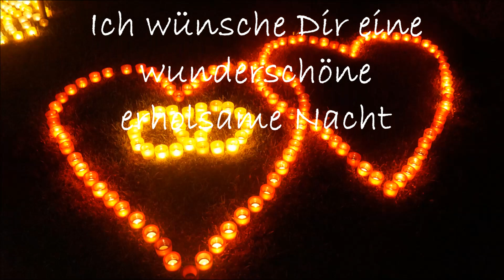Abendgruß🌛 Ich wünsche Dir eine gute Nacht ✨Liebe Grüße von mir für Dich🌻❤️Schlaf gut Gruß Video🌛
Der Wald ist ein besonderes Wesen, von unbeschränkter Güte und Zuneigung, das keine Forderungen stellt und großzügig die Erzeugnisse seines Lebenswerks weitergibt.
Allen Geschöpfen bietet er Schutz und spendet Schatten
selbst dem Holzfäller der ihn zerstört.
"Buddha"

Dies ist ein Grußvideo für Dich, welches Du über Whatsapp, Email, Facebook, Google oder Instergram verschicken kannst. Deine Liebsten werden sich freuen, wenn Sie von Dir liebe Grüße erhalten. Genieße die Zeit und entspanne Dich mal richtig.

►►Links◄◄
* Meine Spiegelreflex Kamera